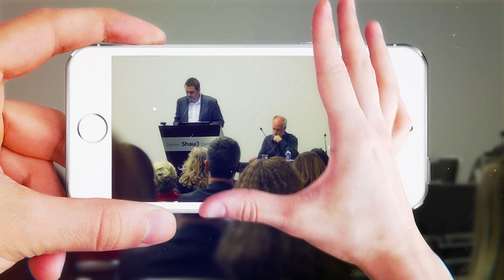Welcoming Words By CSPC 2016 Organizing Team Members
CSPC 2016 kicks off with their volunteer staff introducing this year's 3 Day Conference hosted at the Shaw Centre